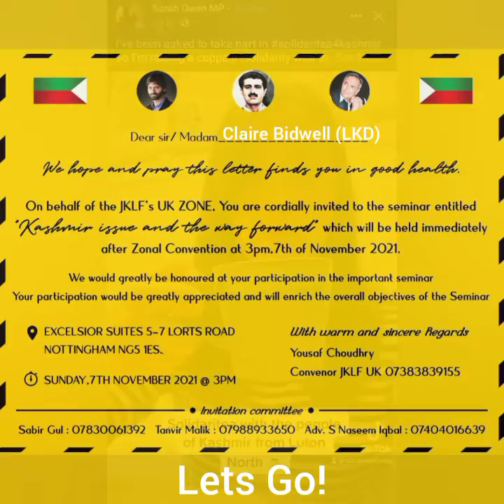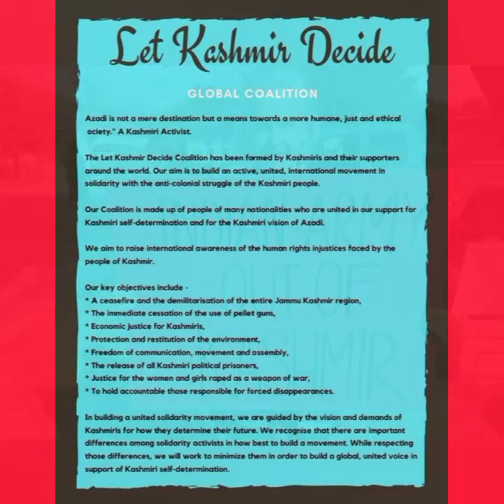Kashmiri Activism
If we want to see something done for Kashmir, then we must deliver concrete actions and find the unity for strength.